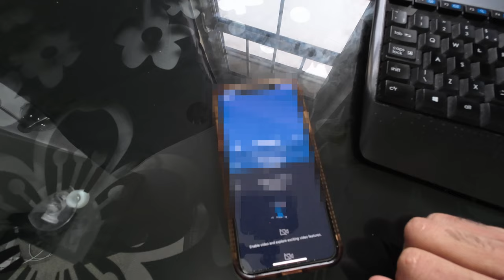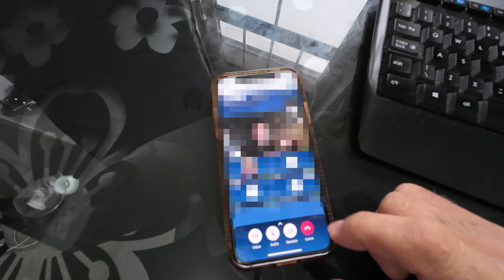How to Stop Caring About Politics - Muzaffar Teja's Groundbreaking Advice! | Punjabi Vlog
Music: DJ Taz Rashid - Believe in You - Instrumental Version